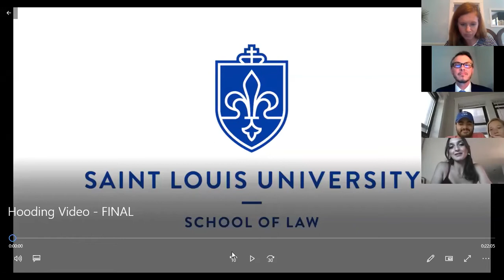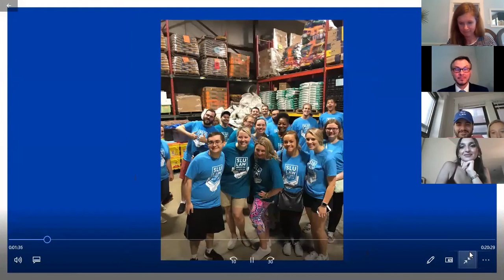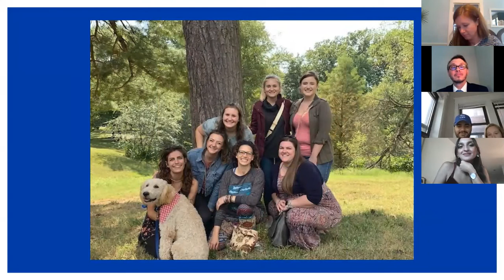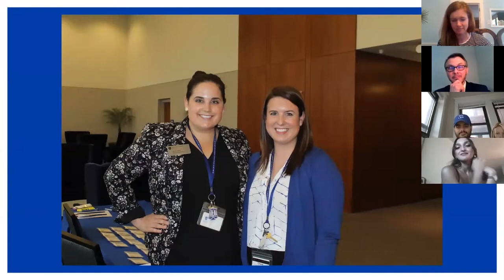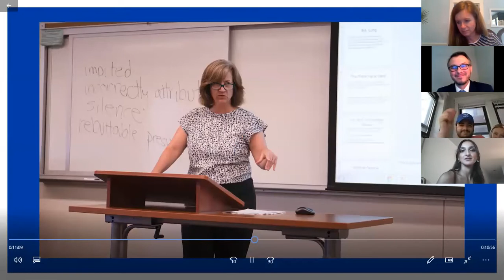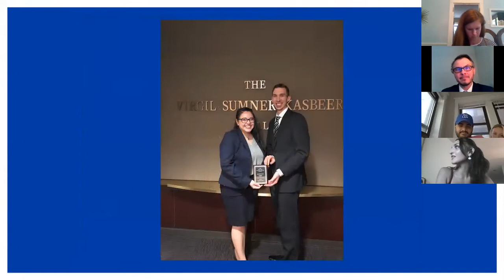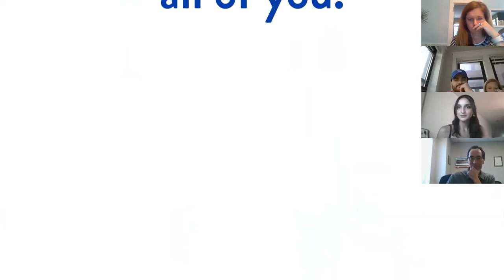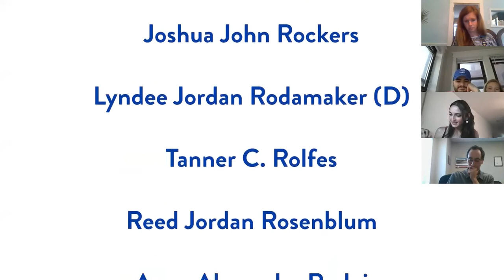SLU LAW Virtual Hooding Celebration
The Saint Louis University School of Law community gathered on what would have been Hooding for the 2020 graduates for a virtual celebration.